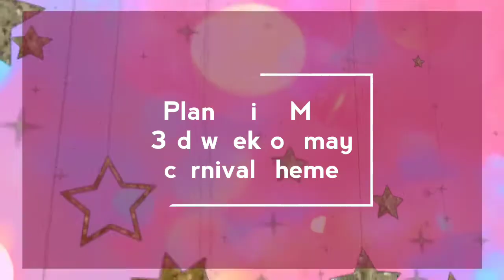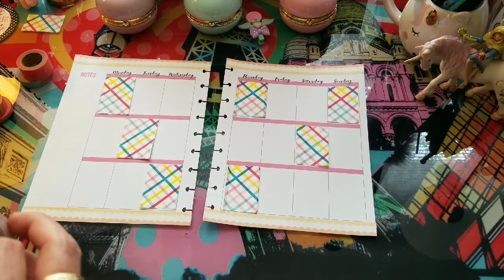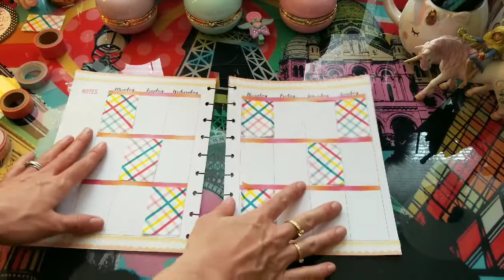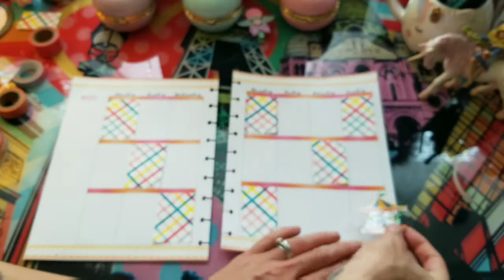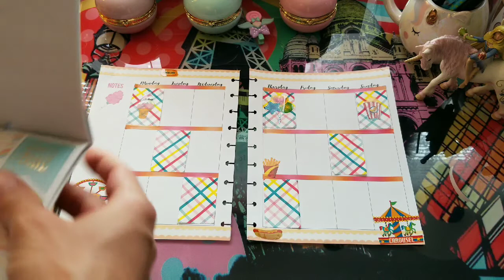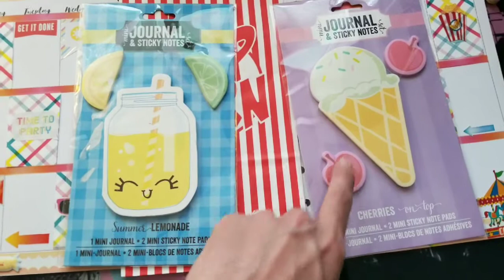Come Plan With Me :Carnival Edition!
Hey dolls come plan with me for the 3rd week of may hope you enjoy xox